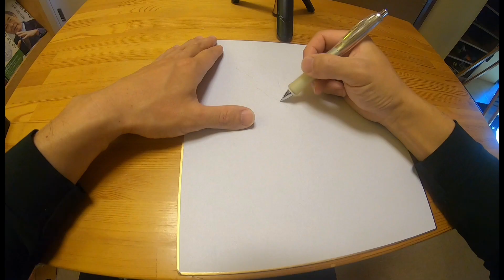ふれーゆで食料捕獲「タチウオの刺身が食べたい」2020/11/10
晩ごはんを確保しに横浜市鶴見区末広町のふれーゆにタチウオを釣りに行ってきました。

【仕掛け】

【ハピソン(Hapyson) 緑色発光ラバートップミニウキ 自立タイプ 0.8号 】

【がまかつ(Gamakatsu) つらぬき太刀魚仕掛 】

【がまかつ(Gamakatsu) 喰い渋りタチウオ仕掛2 つらぬき仕様 】

【絵】
釣り好きなら一度は見た事があるだろうイラストレーター内田進さんの絵を参考に模写させていただきました。本当に素晴らしい細密画を描かれている先生です。